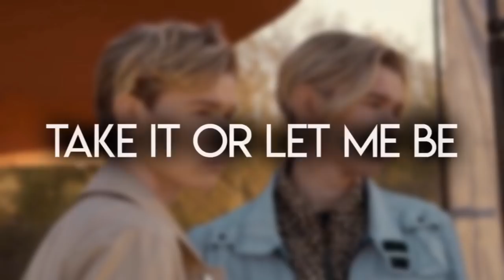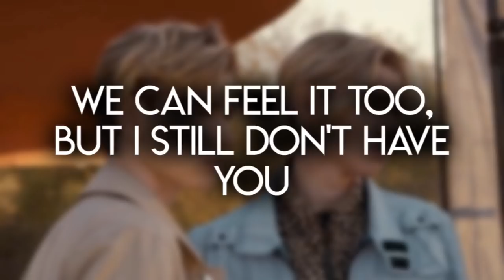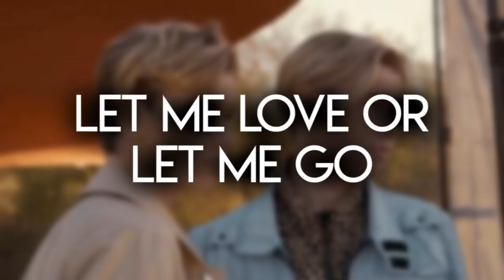Marcus and Martinus - Let Me Go (lyrics)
Tell me now is this the end
You and I been cold don't know where we going
Are we for real or just pretend?
Cuz all this back and forth
And it keeps on happen

I'm not asking for much
Just what you think bout us
So let me know, girl, I can keep one under
If you don't feel enough
Go ahead just call it off
Cuz I can't keep chasing your love

I'm running around in circles
That's what you do to me
Baby just make your mind or
Take it or let me be
I don't want your reasons
I don't really need them
Let me love or let me go

Love me
Love love me
Love me
Or let me go
Love me
Love love me
Love me
Love me, love me or let me go

I think we are on to something real
We can feel it too, but I still don't have you
But I don't know just what the deal is
Wanna see this through
Cuz it feels so damn good

Love me
Love love me
Love me
Love me
Love love me
Love me
Just let me love or let me go

Love me
Love love me
Love me
Love me
Love love me
Love me